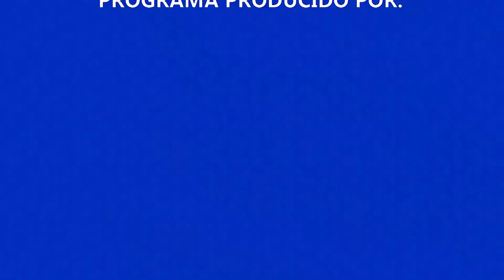SENATI Eventos: Inauguración de la Torre Tecnológica del SENATI Dr. Aurelio Rebaza